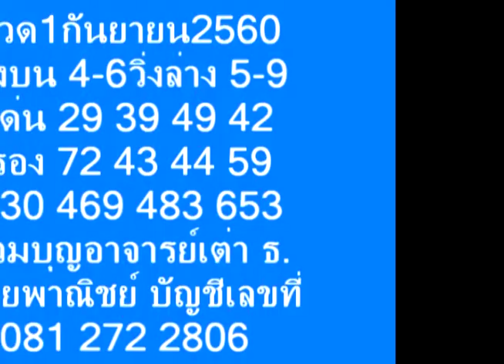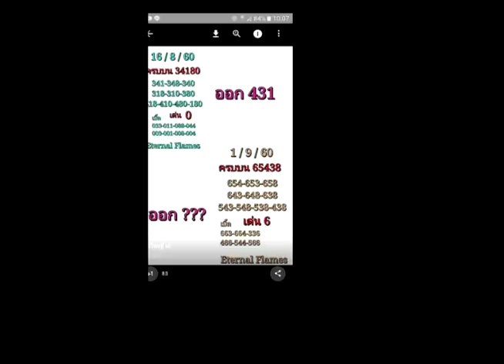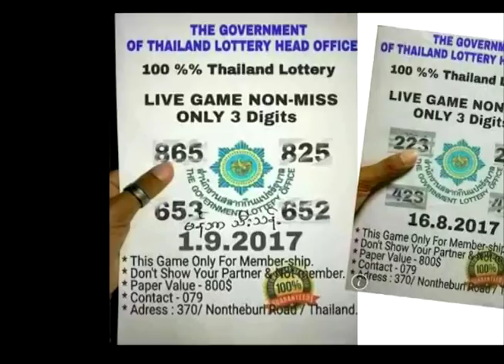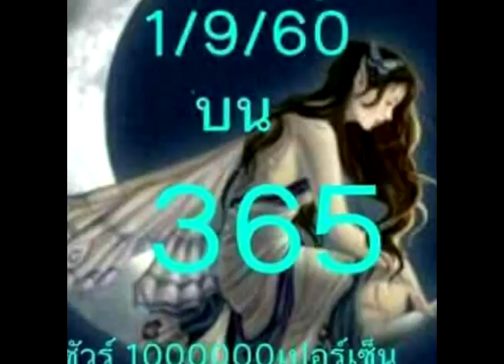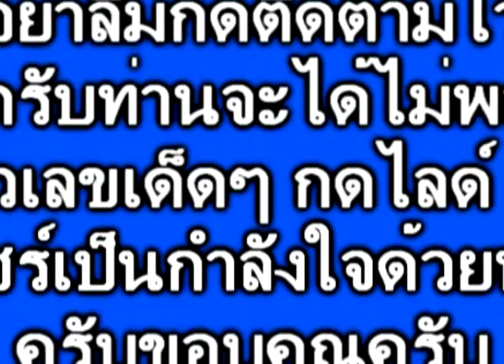งวด 1/9/60 หวยสัญจร ให้มาชุดเดียว 3ตัวเน้นๆ